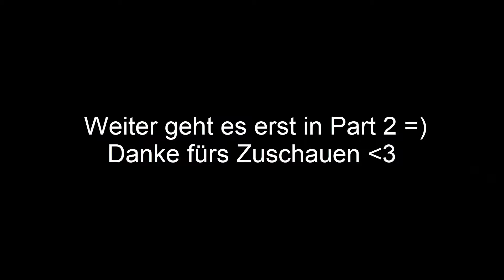Bye Bye Kevin l DUNGEON DEFENDERS # 75 l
»»»»» INFOS «««««

Wir sind in einen Gefährlich Dungeon der voll mit Bösen Kreaturen ist,
wir müssen uns mit unseren Helden von LeveL zu LeveL Durchschlagen und sie Schaffen.
(Alle LeveL Mindistens auf SCHWER)

»»»»»»»»»»MITSPIELER««««««««««
1. Patti
2. Dennis

»»»Spenden«««

»»»Mein EQ«««

Das sind Amazone reflinks.
Ich bekomme ein kleinen Geld Anteil wenn ihr was kauft.
Ganz Wichtig es wird für ein NICHT Teurer!
Ich würde mich Freuen wenn ihr über mein,
Amazone Reflink einkaufen würdet.

»»»Günstige Spiele«««

Wenn du das hier liest schreib mal Tommunity in die Kommentare, damit ich weiß jemand liest sogar die Videobeschreibung.

 »»» Viel Spaß euer KleenerTom & Co :-* «««